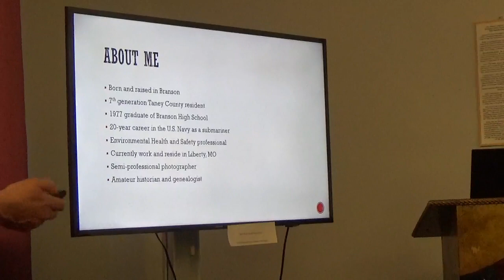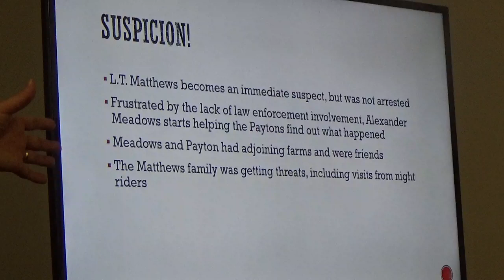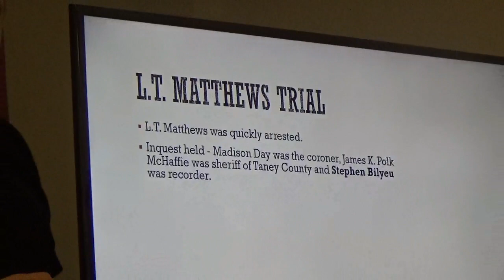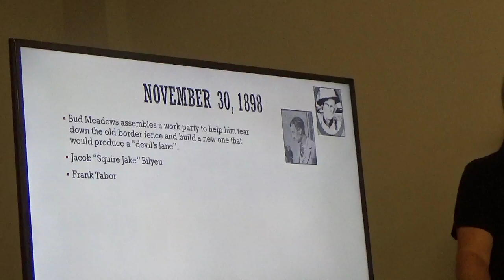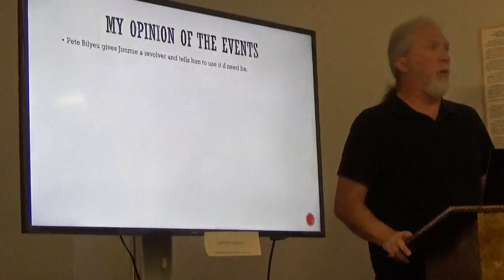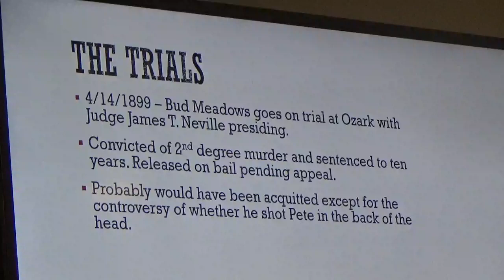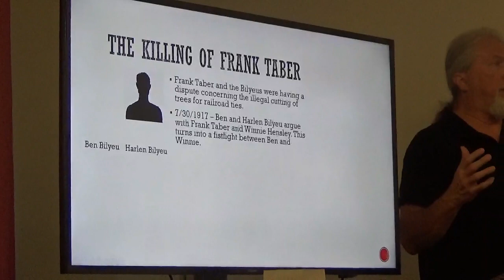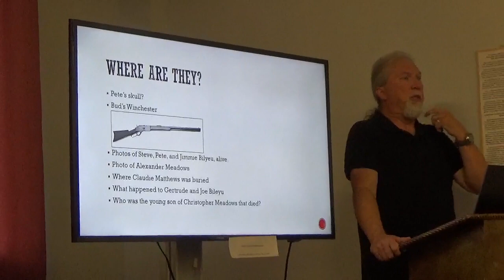Branson Centennial Museum Tuesday Talk November 15, 2022 – Randy Pace.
This is a recording of the November 15, 2022 Tuesday Talk presented by the Branson Centennial Museum and the White River Valley Historical Society. Featuring a presentation of The True and Complete Story of the Meadows-Bilyeu Feud by Randy Pace.